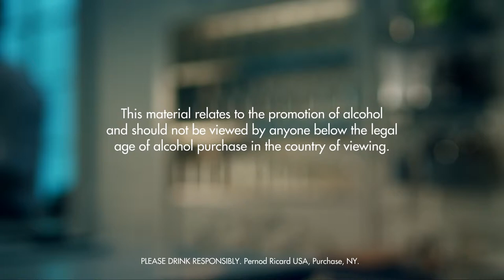POLAR BEAR DRINK RECIPE - HOW TO MIX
Fill a mixing glass with ice cubes. Add all ingredients. Stir and strain into a chilled cocktail glass. Garnish with a maraschino berry.

INGREDIENTS
2 Parts Bourbon
1 Part Cherry Liqueur
1 Part Crème de Menthe, White
1 Whole Maraschino Berry
Ice Cubes